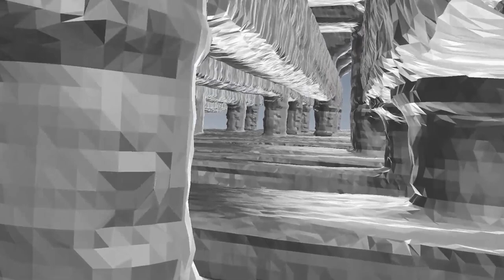Flying Though a Microchip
A fly-though of the top layers of an Intel 22-nanometer processor reconstructed from X-ray scans, a technique called ptychographic X-ray computed tomography that allows researchers to construct detailed 3D image of the chip’s structure.